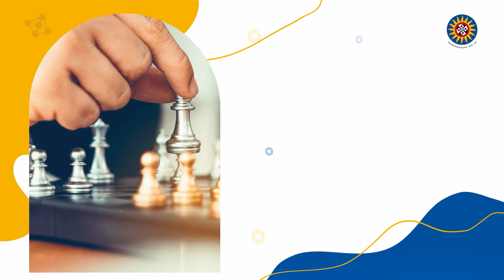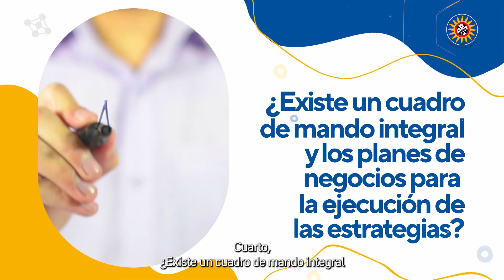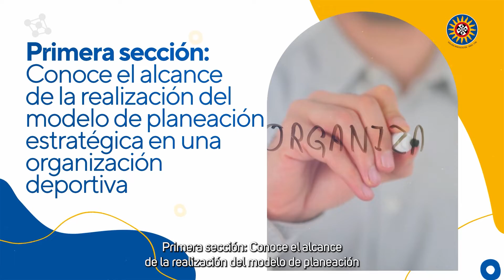Video presentación Módulo Planeación estratégica aplicada al deporte y la recreación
Maestría en Ciencias del Deporte